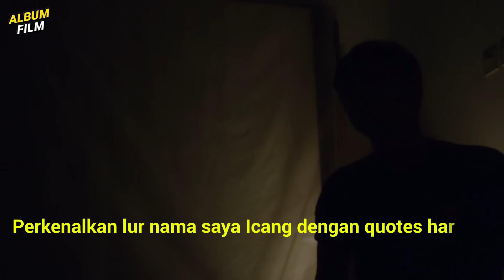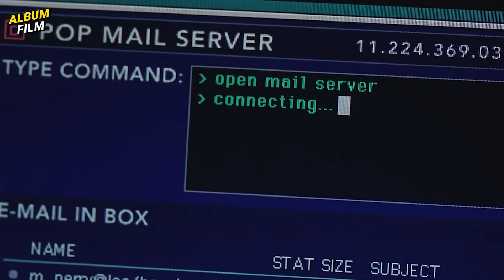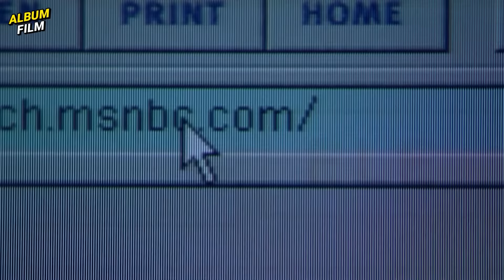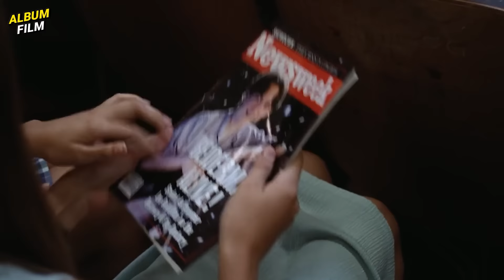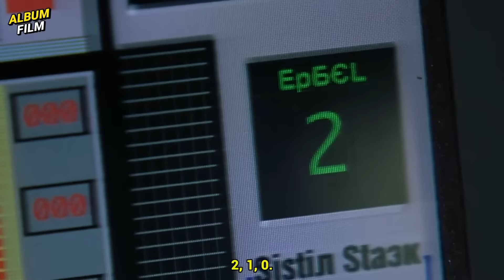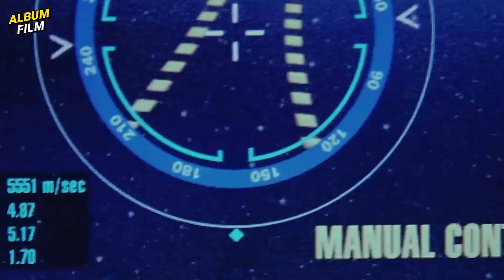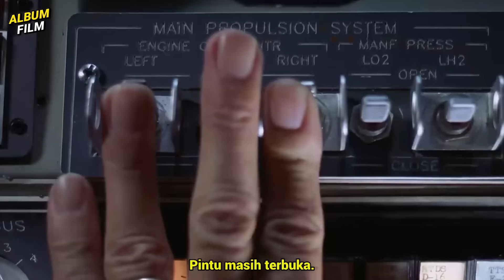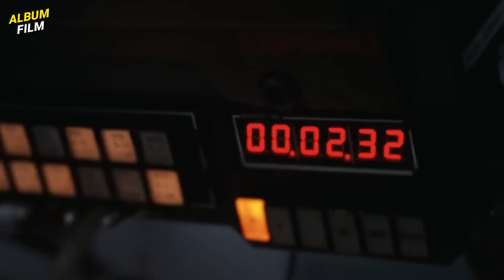MANUSIA TERANCAM PUNAH❗BUMI DIHANTAM METEOR LEBIH BESAR DARI GUNUNG EVEREST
Ngomong: Icang @feisalrahman
Nyekrip: Agil @agil.arza
Ngedit: Riyadh @riyadhsmit5
Follow2 juga:
MATURNUWUN!